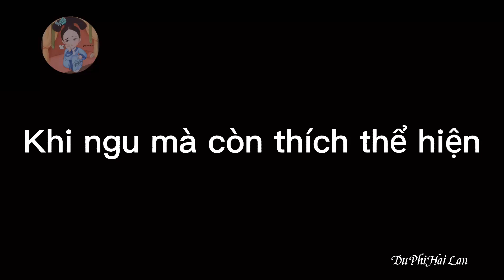Cô gái này giúp chúng ta học được bài học lớn || CHÂN HOÀN TRUYỆN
Bản quyền thuộc về Du Phi Kha Lý Diệp Đặc Hải Lan